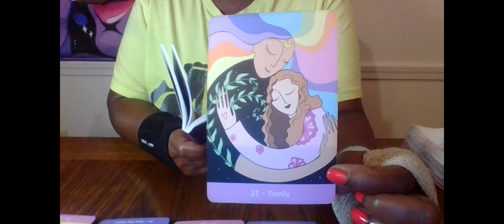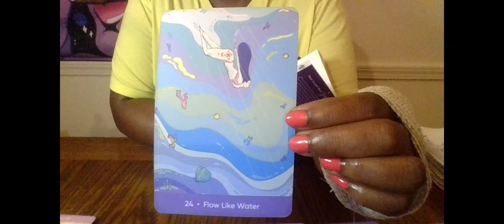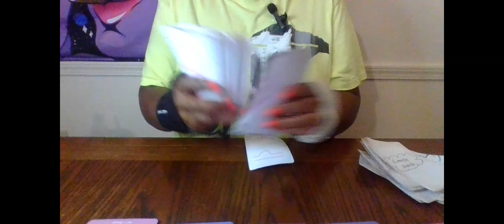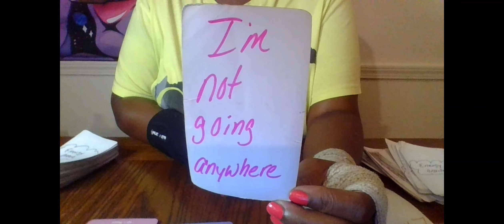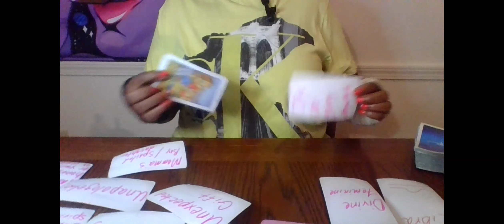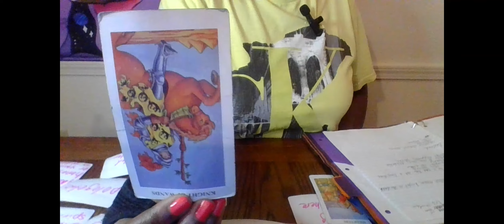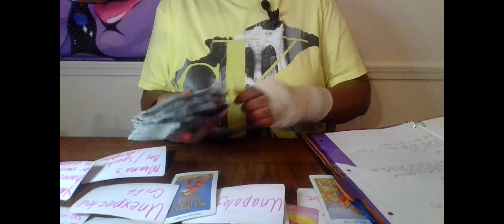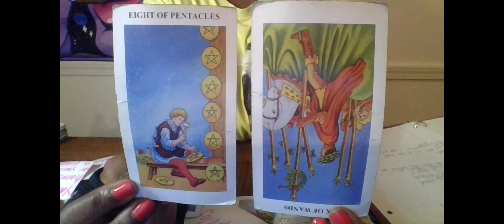SCORPIO SOMEONE FROM UR PAST WANTS TO LET U KNOW THEY ARE NOT GOING ANYWHERE STUCK ON U LIKE GLUE